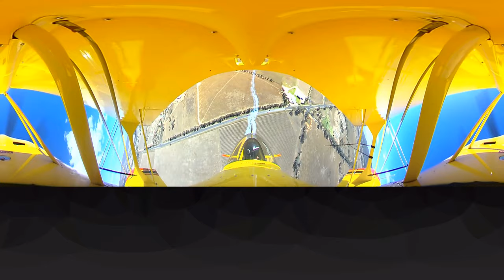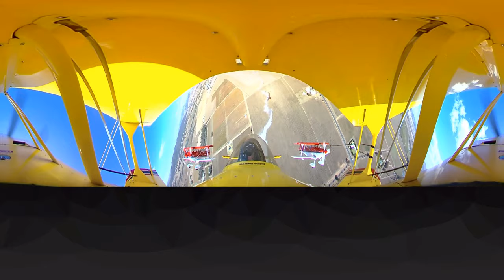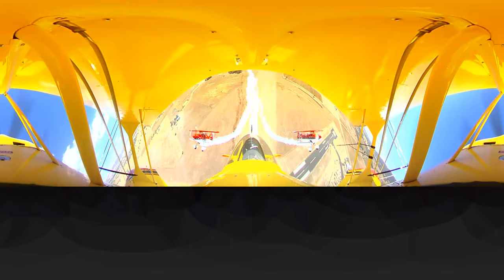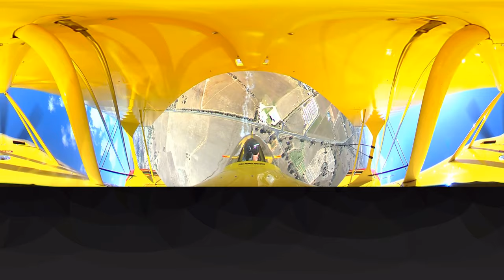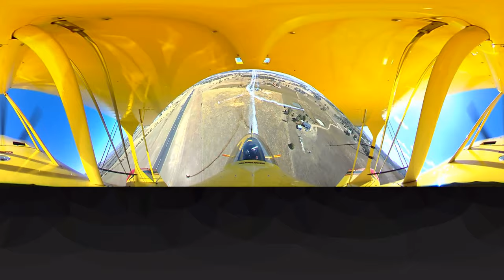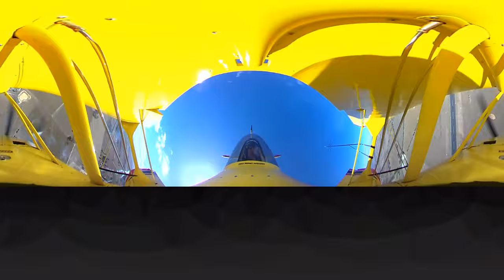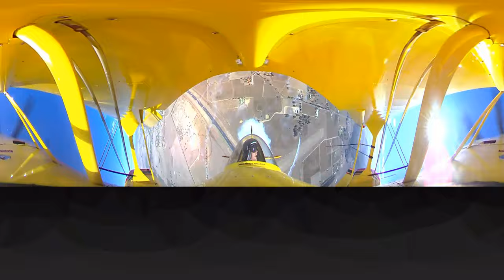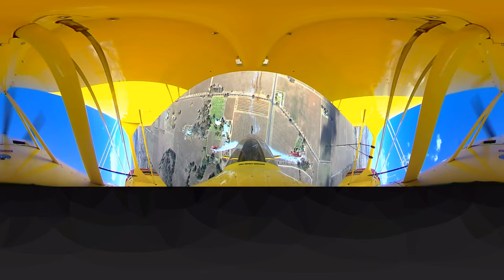Paul Bennet Sky Aces Mudgee Wings, Wheels & Wine.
Paul Bennet, Glenn Collins and Glenn Graham took to the air for their Sky Aces formation routine in their Pitts Specials. The guys are always a crowd favorite with their close formation aerobatics and dynamic maneuvers.